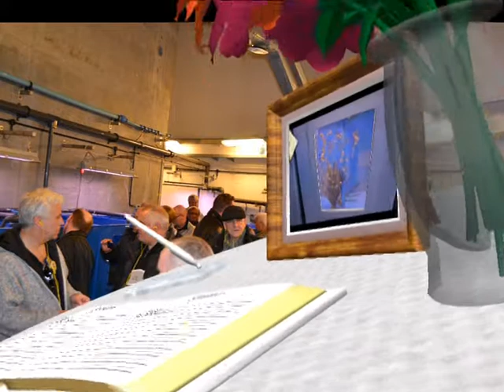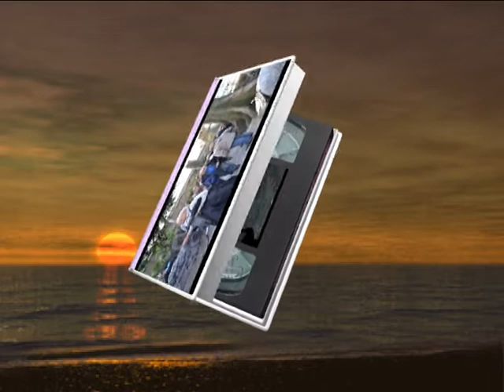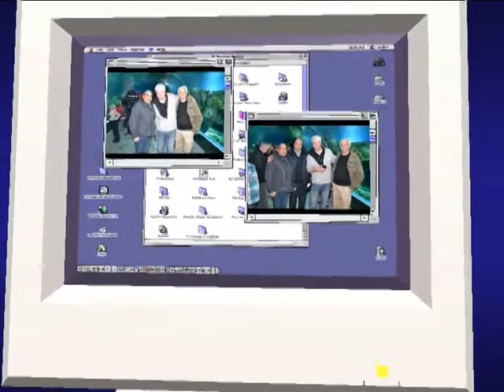PHOTOGRAF BY SEEDY TOURAY :PHOTO VIDEO 3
PHOTOGRAF BY SEEDY TOURAY